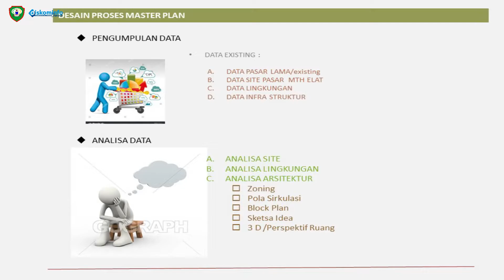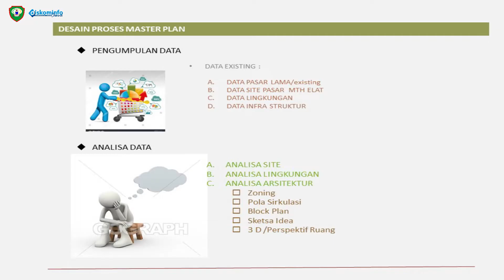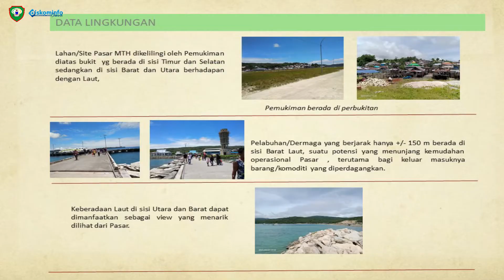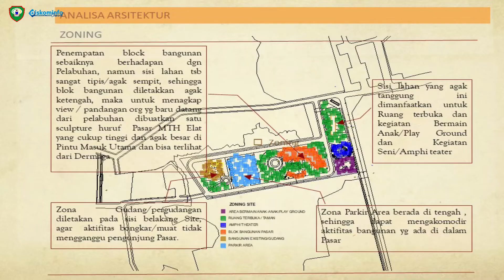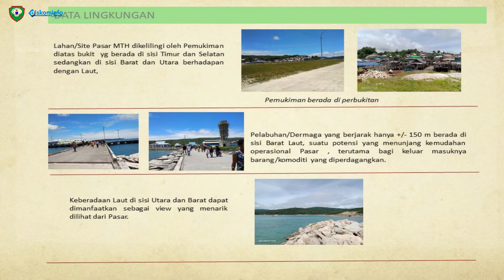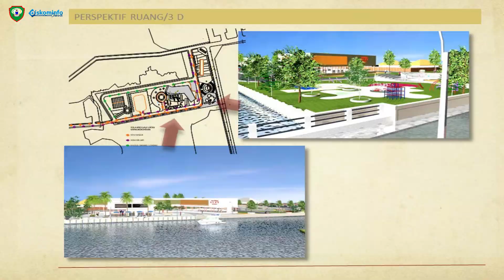MASTERPLAN PASAR MTH ELAT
Diskominfo Kabupaten Maluku Tenggara Berkomitmen untuk terus menyampaikan berbagai Informasi Kegiatan Pemerintah Kabupaten Maluku Tenggara serta Progres Penyelenggaraan Pemerintahan, Pelaksanaan Pembangunan dan Pelayanan Kepada Masyarakat.

Diskominfo Kabupaten Maluku Tenggara untuk Maluku Tenggara Hebat.